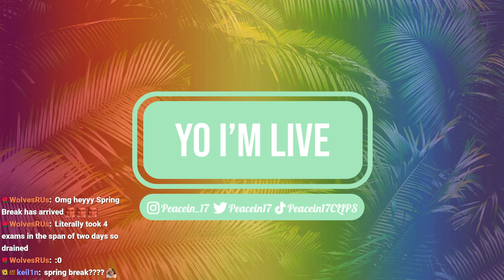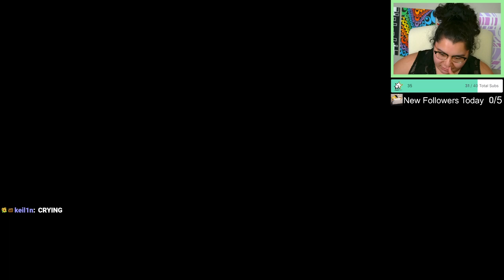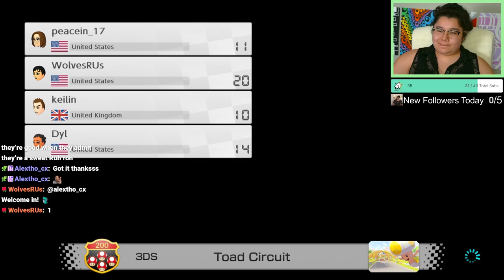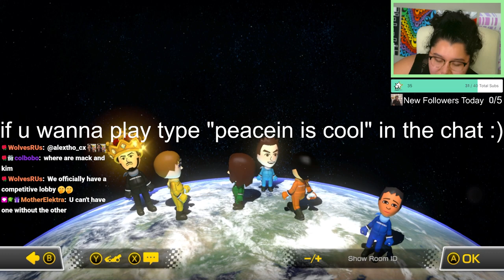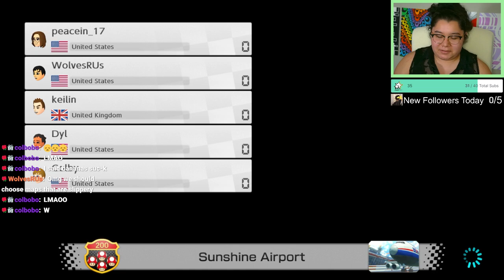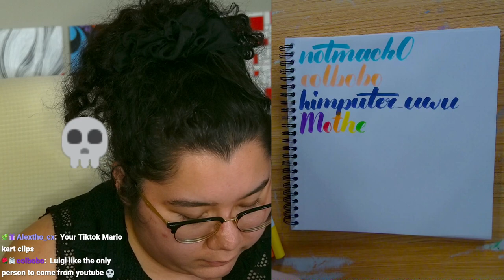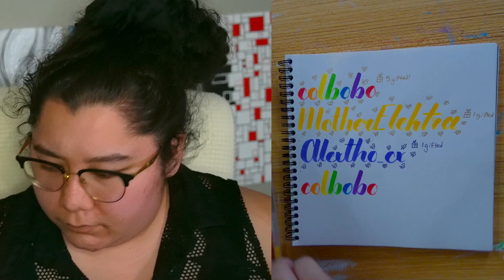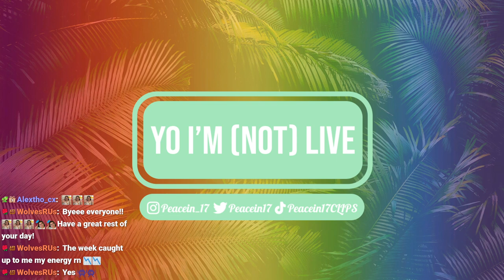3/8/24 I need to win., it's all I have - MK8 Deluxe, Past Sub Only Stream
Time Stamps
00:00:00 Starting Soon
00:04:30 Intro
00:06:30 MK8 Deluxe w Viewers
02:16:00 Thanking Subs Calligraphy
03:10:00 Wrapping Up Stream